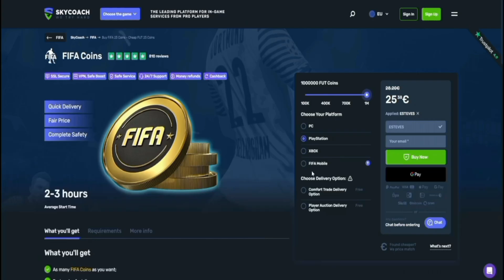Abri 18 x Player Picks 92+ TOTS/Metamórficos!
Será que conseguimos tirar os melhores ICONS em 18 tentativas?

SkyCoach - Poupa 10% em todas as compras! ou código ESTEVES